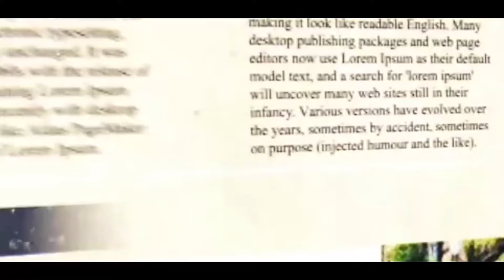দোষ করলে শাস্তি হবেই', ছেলেকে নিয়ে প্রথম বার মুখ খুললেন দেবাঞ্জনের মা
'কলকাতা টুডে ব্যুরো:মঙ্গলবার ভুয়ো ভ্যাকসিন কাণ্ডের মূল অভিযুক্তদেবাঞ্জন দেবকে আদালতে তোলা হয়। তাকে ছ'দিনের পুলিশি হেফাজতে রাখার নির্দেশ দিয়েছে আদালত। জিজ্ঞাসাবাদের জন্য আগামী ৫ জুলাই পর্যন্ত পুলিশি হেফাজতে রাখা হবে দেবাঞ্জনকে। এদিন আদালতে উপস্থিত ছিলেন ধৃতের মা এবং বোন।দেবাঞ্জন দেবের মা বললেন, 'গোটা বিষয়টা বিচার সাপেক্ষ। তবে দোষ করলে তো শাস্তি হবেই'।

দেবাঞ্জন কাণ্ডের তদন্তে নেমে একের পর এক চাঞ্চল্যকর তথ্য হাতে আসছে তদন্তকারীদের। রবিবার তার বাড়িতে তল্লাশি চালায় পুলিশ। আপাতত বাড়িতেই কোয়ারেন্টাইনে রয়েছেন তার বাবা। এদিন দেবাঞ্জনের বাড়ি থেকে বেশকিছু নথি, ডেবিড কার্ড, পাসবুক বাজেয়াপ্ত করে পুলিশ। প্রতারণা চক্র চালানোর জন্য 'স্পেশাল ২৬'এর কায়দায় লোক নিযুক্ত করেছিল দেবাঞ্জন। জেরার মুখে সে জানান, গত বছর সেপ্টেম্বর বা অক্টোবর মাসে লোক নিয়োগ করা শুরু করেছিল সে। আর এই কাজের জন্য অশোক রায়কে প্রতি মাসে ৬৫ হাজার টাকা করে দিত।

২০২০ সালের মার্চ মাসে পুলিশি জিজ্ঞাসাবাদের সম্মুখীন হতে হয়েছিল দেবাঞ্জন দেবকে। তার বিরুদ্ধে চাকরির দেওয়ার প্রতিশ্রুতি দিয়ে প্রতারণা করার অভিযোগ উঠেছিল। সূত্রের খবর, সেই সময়ই তার বাবা-মা জানতে পারেন ছেলে আদপে কোনও আইএএস অফিসার নয়।